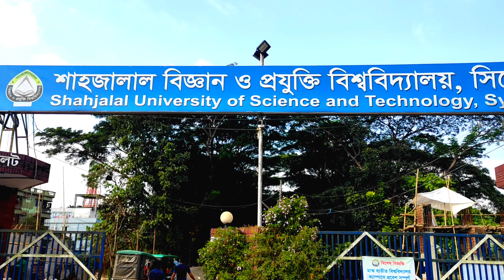সিলেট শাহজালাল বিশ্ববিদ্যালয়ের অপরুপ সৌন্দর্য্য উপভোগ || Shahjalal University Sylhet || Vlog no #35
শাহজালাল বিজ্ঞান ও প্রযুক্তি বিশ্ববিদ্যালয়, সিলেট || Shahjalal Science & Technology University, Sylhet Tania's Vlog #35 ||

শাহজালাল বিজ্ঞান ও প্রযুক্তি বিশ্ববিদ্যালয় (শাবিপ্রবি) ১৯৮৬ সালে প্রতিষ্ঠিত হয়। সেই সময় এ ধরনের একমাত্র বিশ্ববিদ্যালয় ছিল এটি। ১৯৯১ সালের ১৩ ফেব্রুয়ারী এর যাত্রা শুরু হয় ১৩ জন শিক্ষক, ২০৫ জন শিক্ষার্থী এবং তিনটি বিভাগ নিয়ে : পদার্থবিদ্যা, রসায়ন ও অর্থনীতি । এখন এটি ৭ টি অনুষদ, ২৭ টি বিভাগ, বেশ কয়েকটি ইনস্টিটিউট এবং কেন্দ্রগুলিতে সম্প্রসারিত হয়েছে। শিক্ষকদের সংখ্যা ৪৮৭ এবং শিক্ষার্থীদের সংখ্যা ৯২৬২ পর্যন্ত বৃদ্ধি পেয়েছে। বিশ্ববিদ্যালয়ের পাশাপাশি ৮ টি মেডিকেল কলেজের ২৭৪৪ জন শিক্ষার্থী সংযুক্ত রয়েছে।